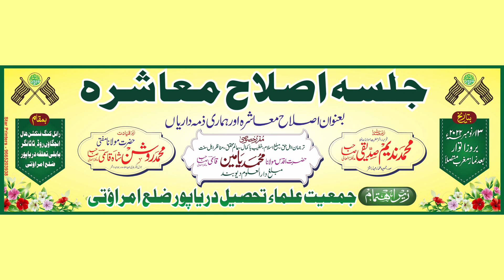Mobile Ka Galat Istemal Zimmedar Kaun ? موبائل کا غلط استعمال ذمہ دار کون؟ By Mufti Sabir Sahab